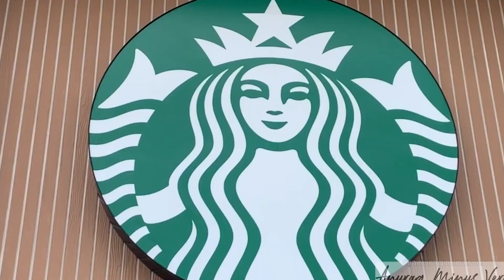Essay on Coffee by Anurag Minus Verma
A Coffee Essay.